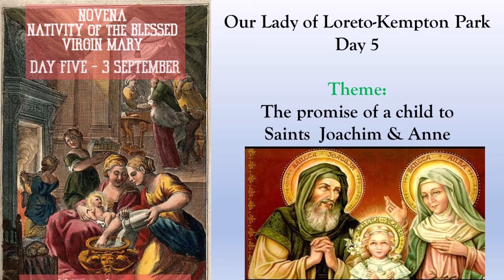Our Lady of Loreto - Day 5- Novena in preparation for the nativity of the Blessed Virgin Mary